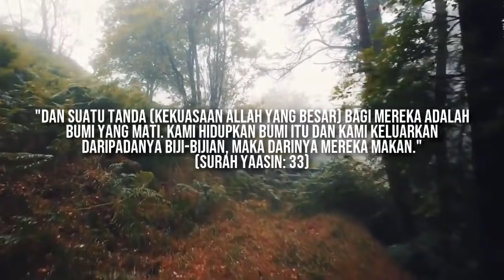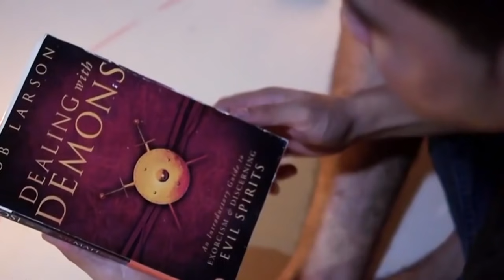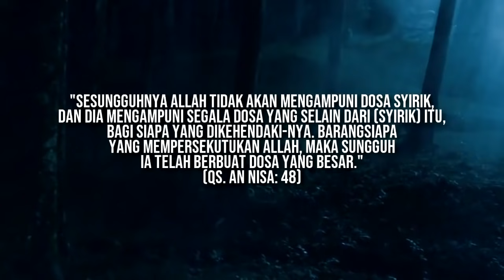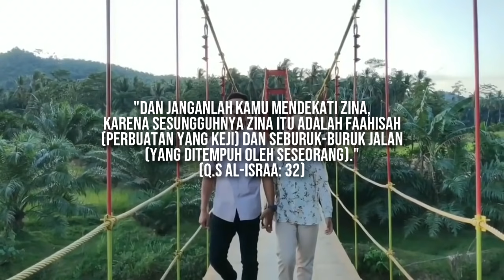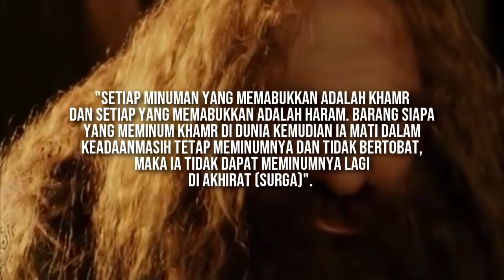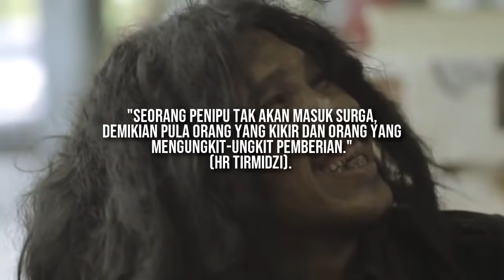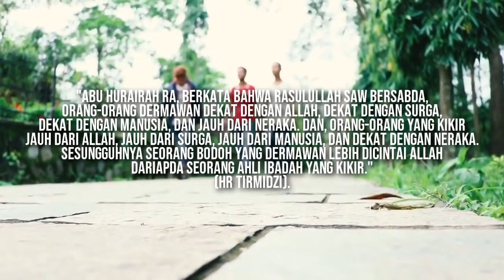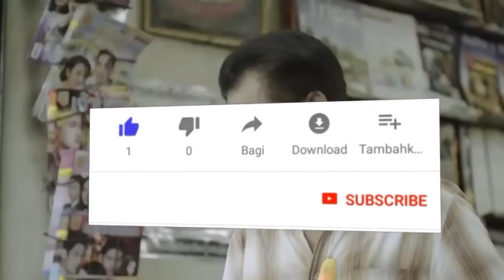WAJIB TAU, 10 DOSA BESAR PENGHALANG PINTU REZEKI ll Magenta Islam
Setiap manusia bahkan setiap makhluk melata di muka bumi ini pasti diberi rezeki oleh Allah Subhanahu wa Ta’ala. Namun ada kalanya seorang muslim seret rezekinya. Misalnya bertahun-tahun tidak mendapat penghasilan padahal telah berusaha. Mencari pekerjaan nggak dapat-dapat. Buka usaha selalu rugi. Bisa jadi itu ujian, dari salah satu bagian 10 dosa besar. Lalu dosa apakah saja itu sahabat beriman ?